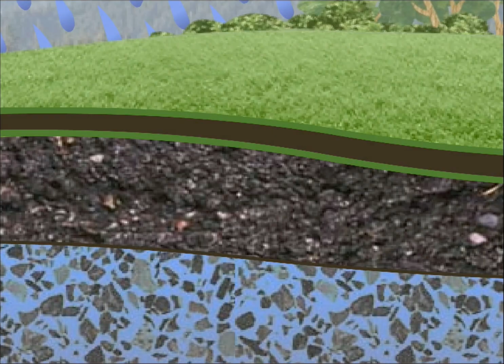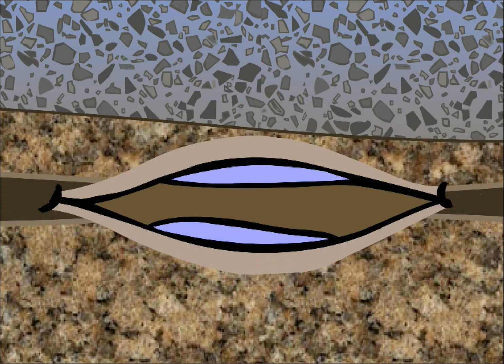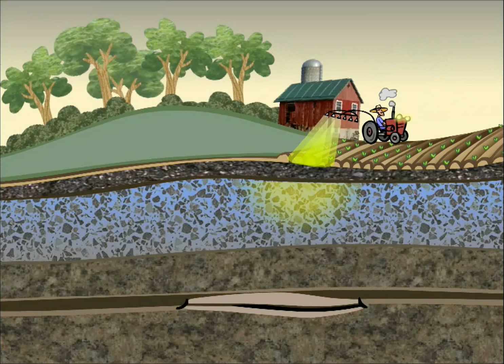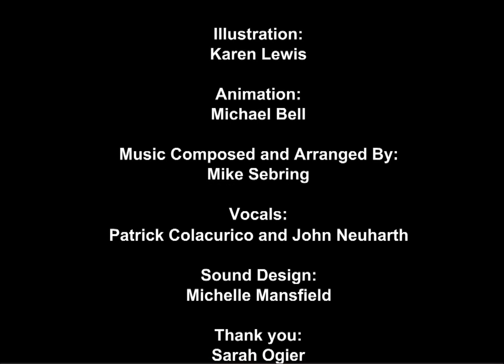The Story of Groundwater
Watch this musical animation while learning about the importance of groundwater to living things -- including people -- and how to help protect this hidden resource. The Groundwater Story is designed for kids and adults who like watching funny cartoons while learning.

This online groundwater animation was produced by Leaping Media through Seattle Public Schools and in coordination with King County's Groundwater Protection Program. The movie project was funded by a Splash water quality educational grant from King County with additional support from Water Tenders and City of Renton, Washington.